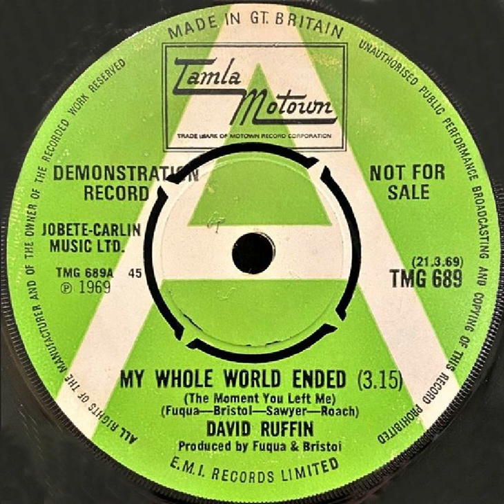David Ruffin - My Whole World Ended - UK Tamla Motown Records Demo released 21.3.69